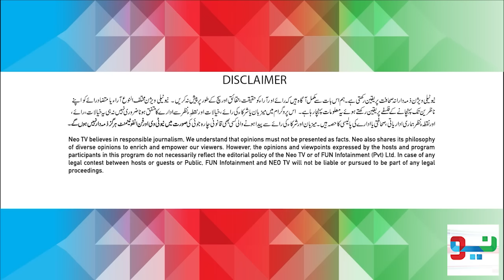Zabardast With Wasi Shah | Iftikhar Thakur | Ep 50 I 18 April 2024 I Neo News